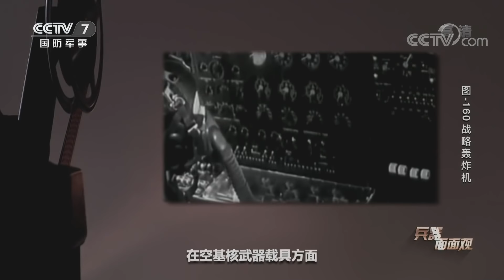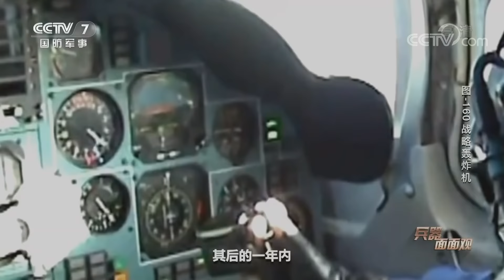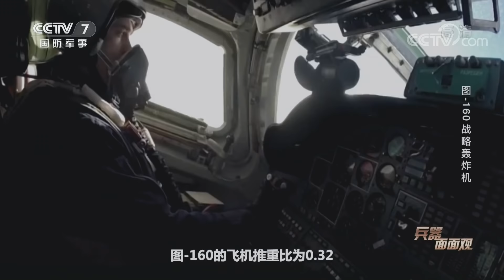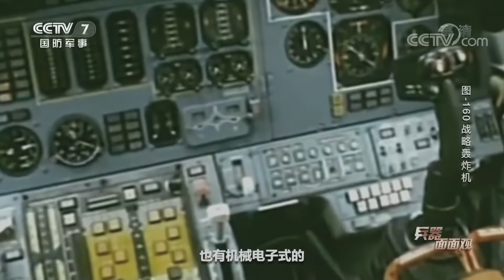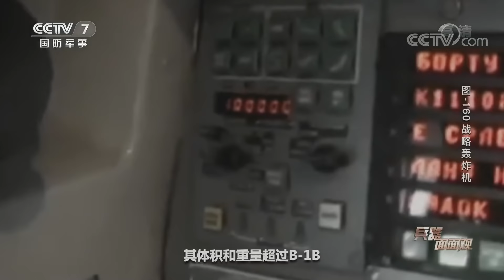别被外表迷惑！从优雅的“白天鹅”到杀气腾腾的“海盗旗” 俄罗斯图-160战略轰炸机诠释暴力美学 「兵器面面观」| 军迷天下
本期节目主要内容：在世界战机发展史上，有这样一款战略轰炸机，它是空中大威力武器的代表，又具备舒展修长的外形，它就是有着“白天鹅”之称的俄罗斯图-160战略轰炸机，北约代号为“海盗旗”。